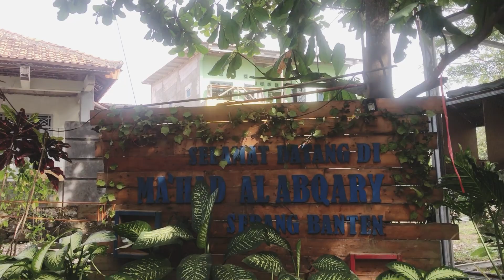Ahad Bersih Santri Ikhwan Kampus 1 Ma'had Al-Abqary